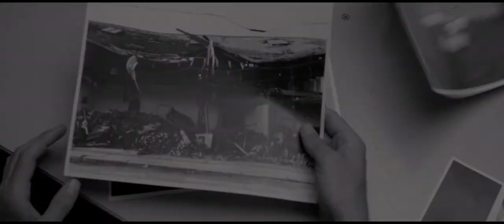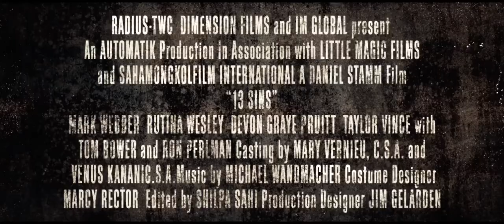13 Sins (2014) Trailer Full HD